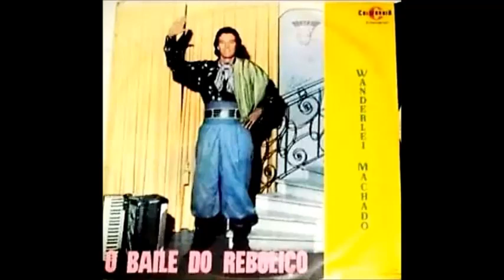Wanderlei Machado - Baile do Reboliço - (Wanderlei Machado) - LP California - Faixa 03 - Lado A